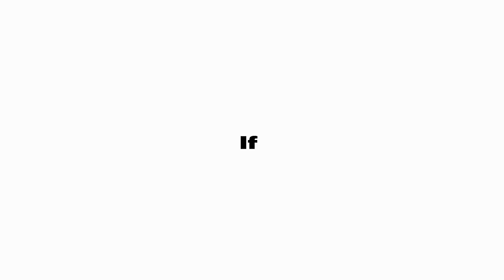𝙜𝙞𝙧𝙡𝙨 𝙡𝙤𝙤𝙠 𝙗𝙚𝙩𝙩𝙚𝙧 𝙞𝙣𝙣𝙖 𝙧𝙚𝙖𝙡 𝙩𝙞𝙜𝙝𝙩 𝙨𝙬𝙚𝙖𝙩𝙚𝙧. ❗️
This took so long bro 😭